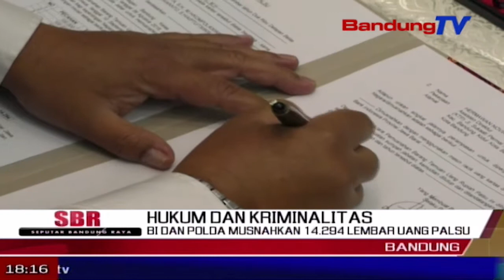BI Dan POLDA Musnahkan 14.294 Lembar Uang Palsu| SBR | BANDUNGTV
SBR | BANDUNGTV | NIKEN PRATIWI |  Bank Indonesia Dan Polda Jabar Memusnahkan 14 Ribu 2 Ratus 9 Puluh 4 Lembar Uang Palsu, Di Bank Indonesia Kantor Perwakilan Jawa Barat, Pagi Tadi. Uang Palsu Tersebut Didapatkan Dari Temuan Selama Periode 2017 Hingga 2018 Di Jawa Barat.